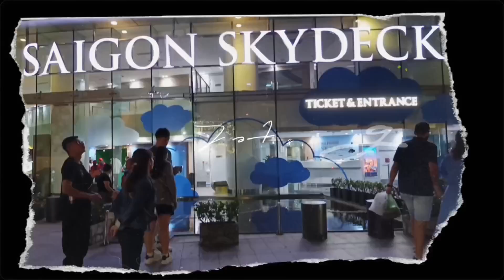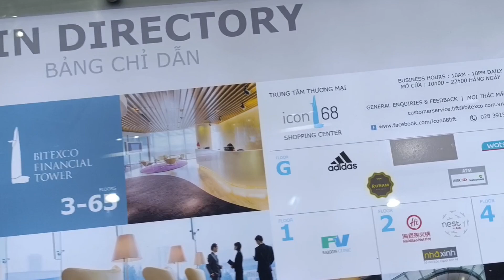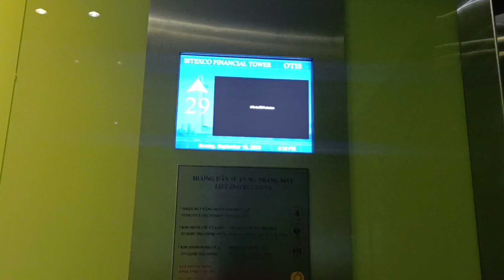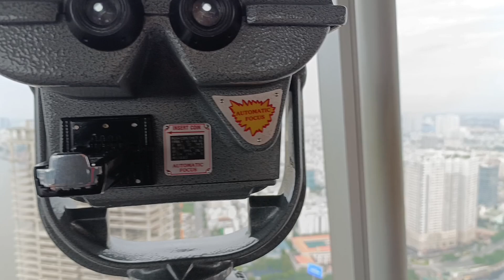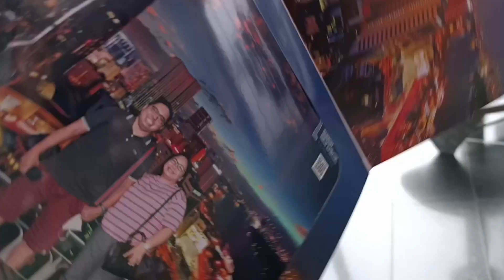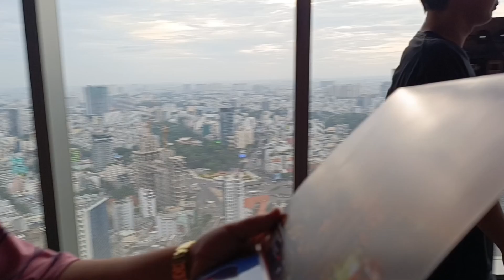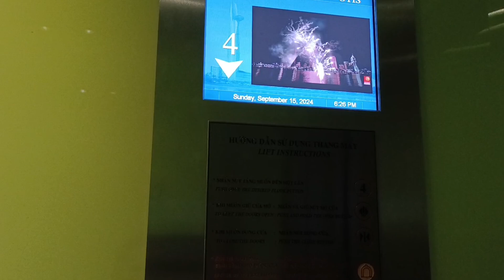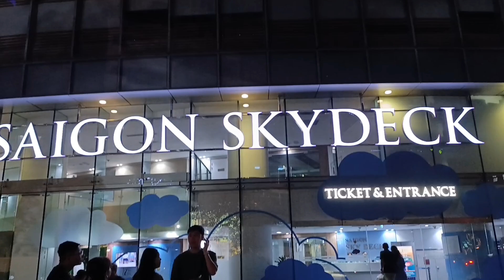SAIGON SKYDECK at Bitexco Financial Tower | 'Mura ticket dito!😊 | When in HCMC 🇻🇳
Mura magbook sa Agoda kesa Klook. 😁

Saigon Skydeck
Bitexco Financial Tower (Vietnamese: Tháp Tài chính Bitexco) is a skyscraper in Ho Chi Minh City, Vietnam. At its completion in 2010, it became the tallest building in Vietnam and kept this status until January 2011, when it was surpassed by Keangnam Hanoi Landmark Tower. With 68 floors above ground and three basements, the building has a height of 262.5 metres (861 ft), making it the second tallest building in the city, fourth tallest in Vietnam, and the 412th tallest in the world, as of May 2022.